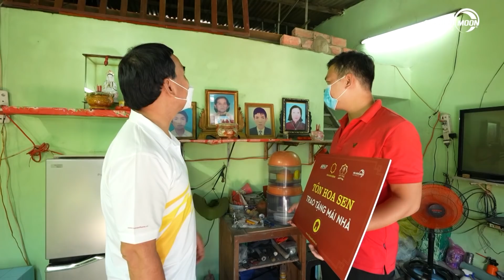Hát Cho Ngày Mai | Tập 12 | MC Quyền Linh trao tặng những món quà bất ngờ cho lực lượng tuyến đầu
👉 Theo dõi thông tin chương trình "HÁT CHO NGÀY MAI" ở trang fanpage chính thức

HÁT CHO NGÀY MAI – chương trình âm nhạc hoàn toàn mới mang thông điệp "Cùng lan tỏa yêu thương". Chương trình do Công ty Golden Moon phối hợp với Đài truyền hình TP. HCM thực hiện, được tài trợ bởi Hệ thống siêu thị Vật liệu xây dựng và nội thất Hoa Sen Home (Tập đoàn Hoa Sen).

🎶Chương trình là một bản nhạc xoa dịu những mất mát và là cơ hội đổi đời cho các cá nhân và tổ chức thiện nguyện bằng chính những lời ca sâu lắng của họ.

🎶Từ một bác sĩ ngày đêm túc trực ở tuyến đầu chống dịch cho đến những tình nguyện viên ở các bếp ăn, các tổ chức thiện nguyên đều có thể tham gia và truyền tải những câu chuyện đầy xúc động của bản thân hoặc của những người xung quanh thông qua các bài hát lay động lòng người. Qua đó, họ có cơ hội giành được giải thưởng lớn để trang trải cuộc sống hoặc giúp đỡ những mảnh đời đang gặp khó khăn.

🎶Đây cũng là một lời cảm ơn và sự tri ân dành cho những cống hiến và sự hi sinh thầm lặng của các cá nhân và những tổ chức trong đại dịch COVID-19 và thông qua đó, “HÁT CHO NGÀY MAI” mong muốn tạo thêm động lực để tất cả mọi người có thể lạc quan hơn và cùng chung tay vượt qua thời điểm gian khó này.